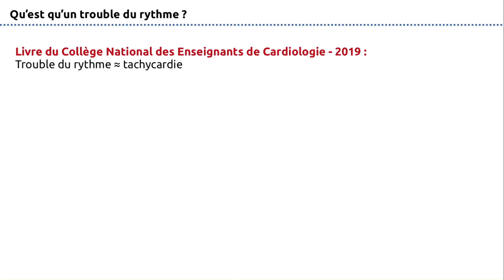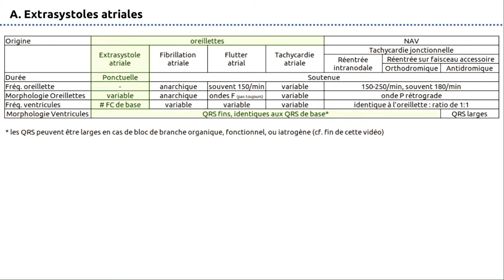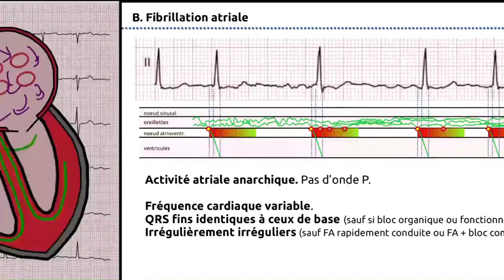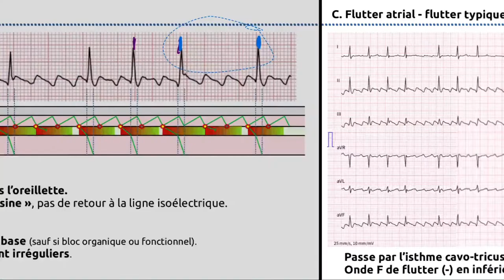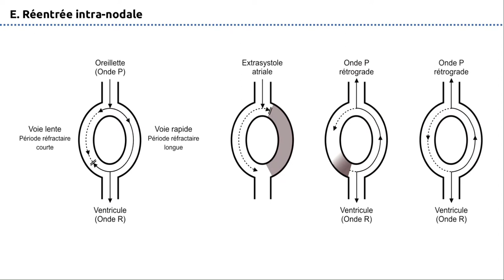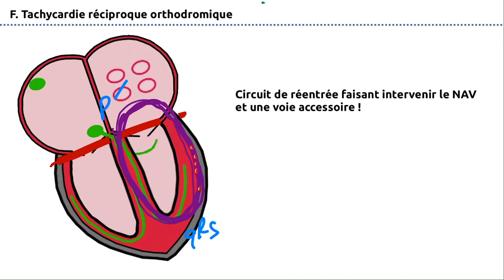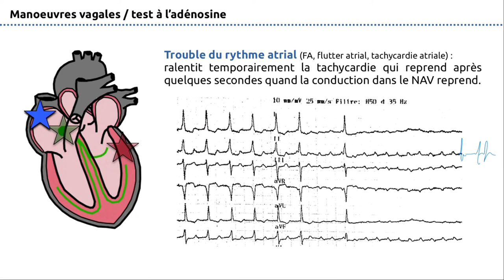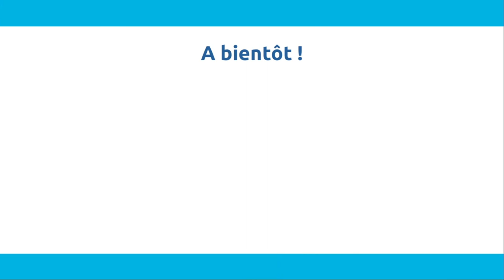231 - Electrocardiogramme (ECG) - Partie 3b - Troubles du rythme supra-ventriculaires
Suite de la série ECG !
Compatible ECNi / DFASM :)

00:00 Introduction
00:14 Qu'est qu'un trouble du rythme ?
07:11 Les troubles du rythme supra-ventriculaires (2C-231-DP-A07, rang A)
07:52 Extrasystoles atriales (2C-231-DP-A11, rang A)
13:23 Fibrillation atriale (2C-231-DP-A08, rang A)
18:01 Flutter atrial (2C-231-DP-A09, rang A)
26:00 Tachycardie atriale
28:14 Réentrée intranodale (2C-231-DP-A10, rang A)
37:23 Tachycardie réciproque orthodromique (2C-231-DP-A10, rang A)
46:00 Tachycardie réciproque antidromique
47:27 Manoeuvres vagales / Test à l'adénosine (2C-231-DP-B06, rang B)
50:44 Algorithme Tachycardie
54:54 Bloc organique et bloc fonctionnel

CREDITS
RAS.